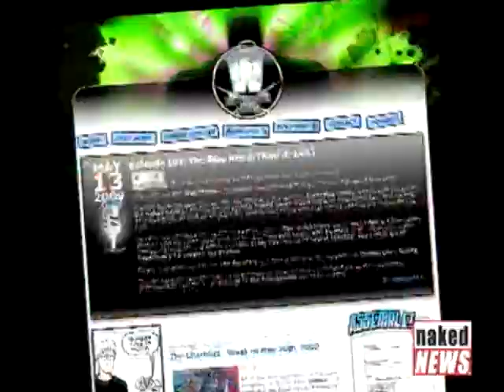Naked Nerd Bite - Issue #2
Katherine Curtis of Naked News turns the camera on some familiar dudes this week.